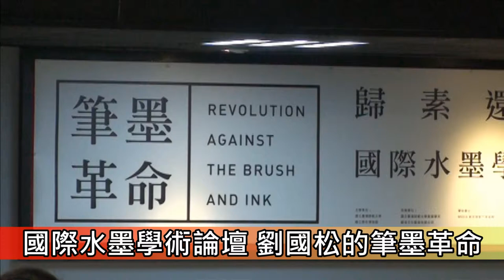1018國際水墨學術論壇 劉國松的筆墨革命